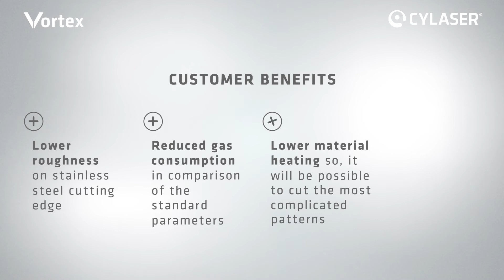VORTEX CYLASER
Vortex is the process feature that allows you to obtain a higher cutting quality on major 8mm thicknesses.

Thanks to the Vortex feature, the user can fully take advantage of the fiber laser potentials through the beam emission frequency modulation and in-kerf gas flow management.

These are the benefits of Vortex:

• Lower roughness on stainless steel cutting edge.

• Reduced gas consumption in comparison of the standard parameters.

• Lower material heating so, it will be possible to cut

the most complicated patterns.

• Easier part extraction from the scrap.